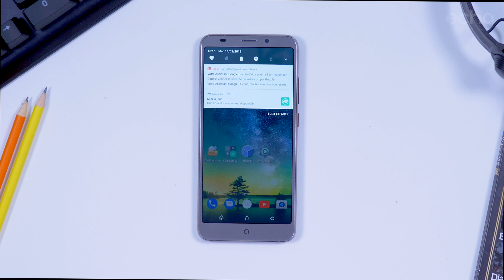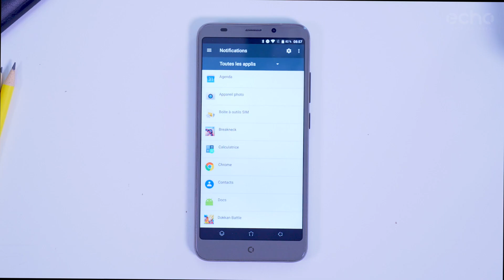Comment gérer les notifications de votre smartphone ECHO